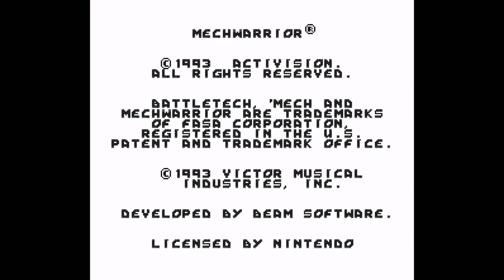Mechwarrior (SNES) - Cooler Than Expected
I wasn't expecting this to actually be a proper mech game, but I'm not usually a big fan of them regardless.  This seems alright though.